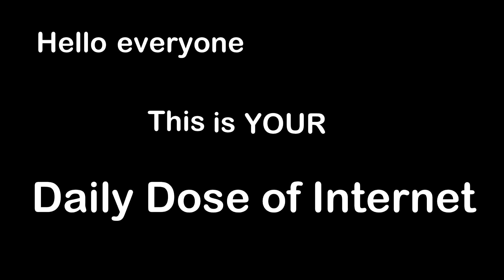Interesting Things Daily #220 Dad Catches Son Falling From Ski Lift